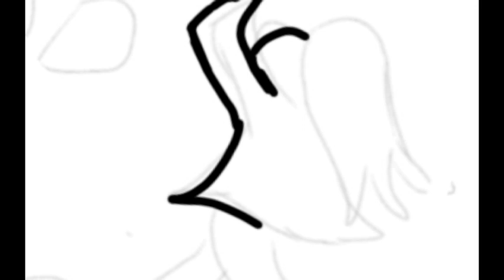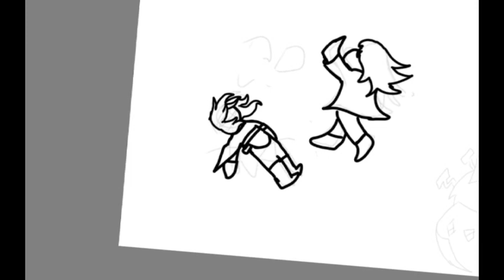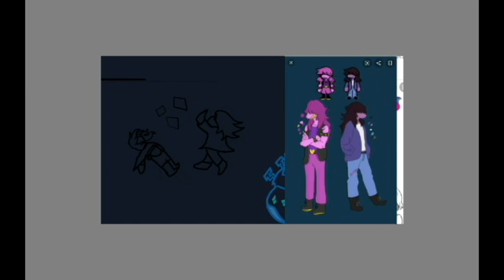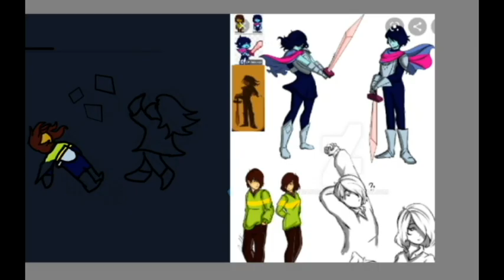Deltarune thumbnail speeddraw (W/ commentary)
Just drawing next videos thumbnail